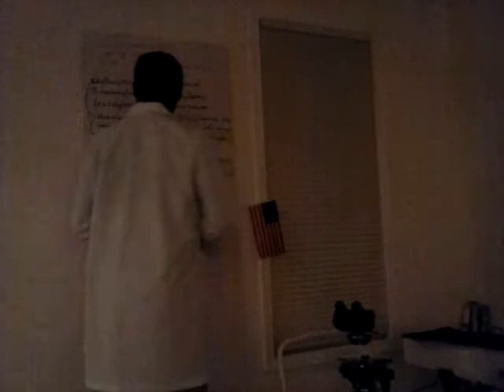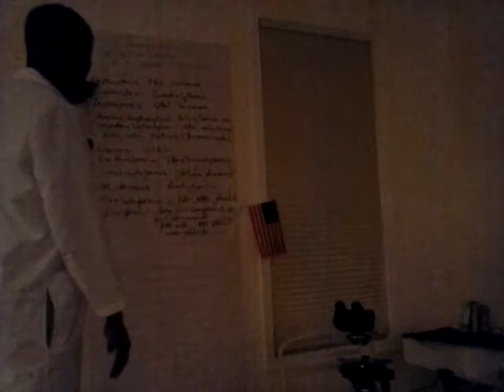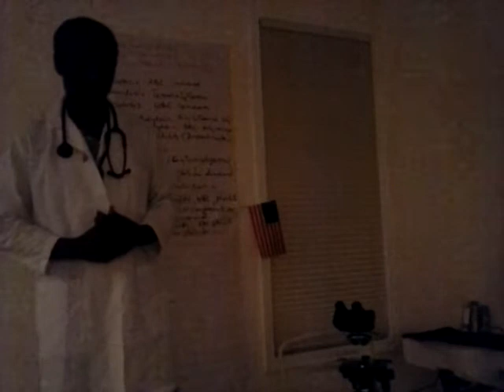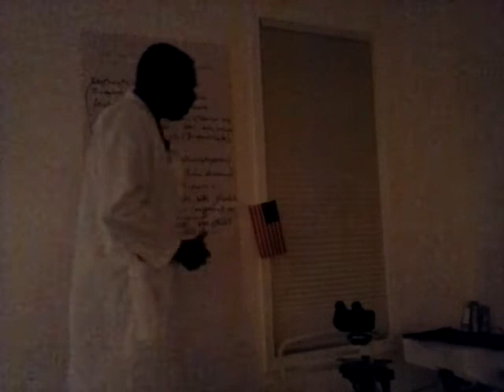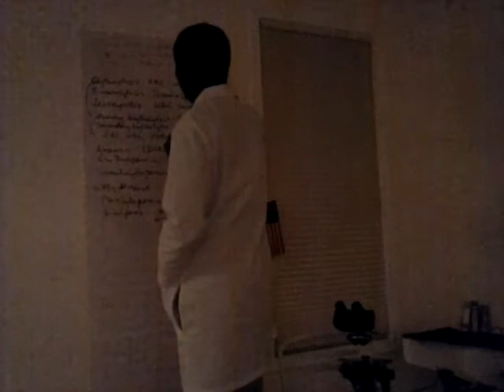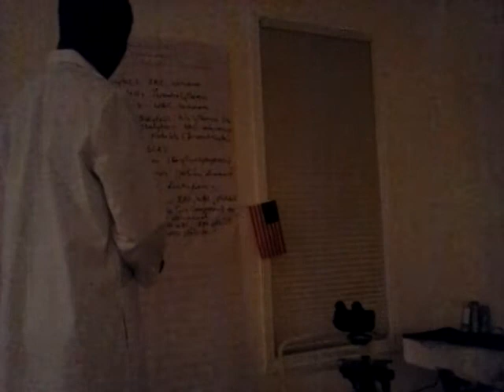AMZ5X12MIPCA, Hematologic disorders, 1524 Lavista Dr, Decatur, GA/Dolphy Gilpin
Hematologic disorders/OMAX Microscope .. AMZ5X12M  or PCAMZ5X12M Implicit drug applications (PC = Pharmaceutical Configuration). Details of prescriptive/precision drug applications via AMZ5X12MIPCA are purposely not revealed. Dolphy Gilpin, Chair/President , Amz5x12M I/O and applications.